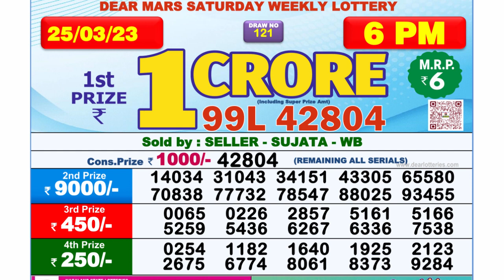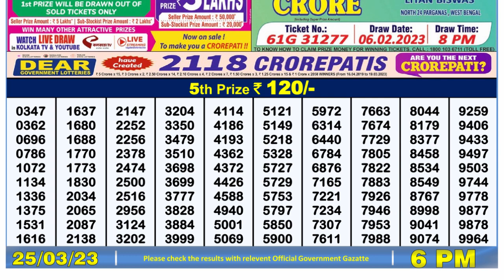Nagaland Lottery Sambad Live 6pm 25.03.23